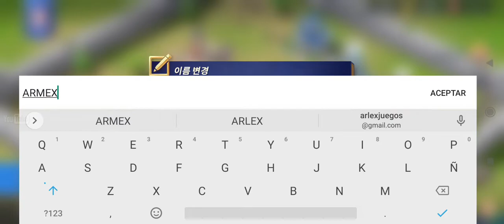Meta Siege Dragon Chronicles | Android gameplay